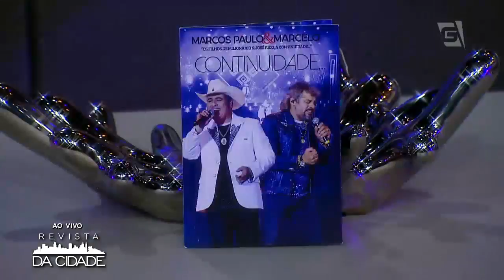Música e bate-papo com Marcos Paulo e Marcelo - Revista da Cidade (01/08/18)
Relembre os principais sucessos da dupla Marcos Paulo e Marcelo, que esteve no programa e conversou com a gente sobre a carreira!